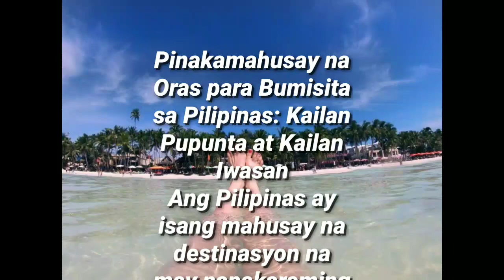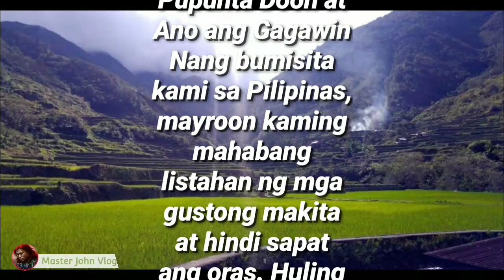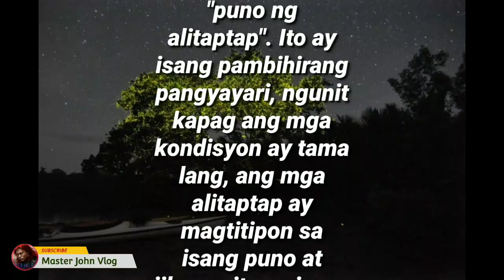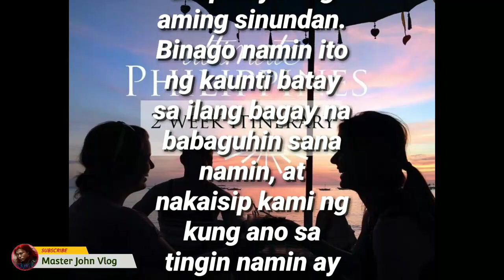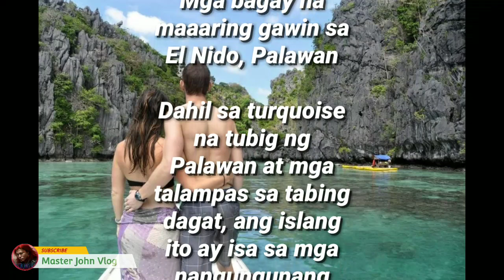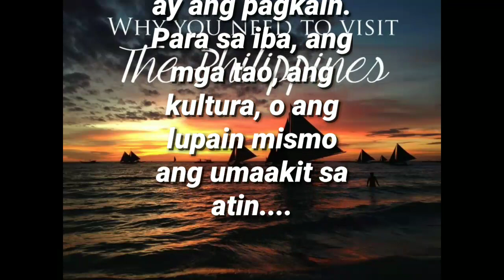Why You Need To Visit The Philippines